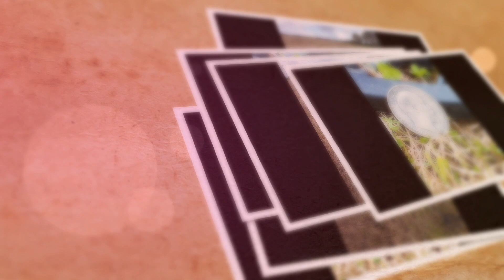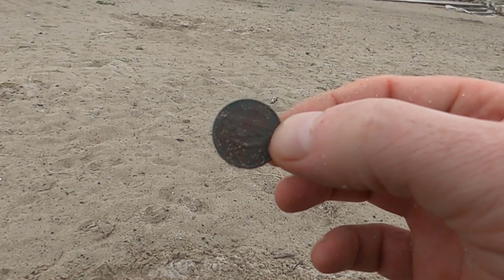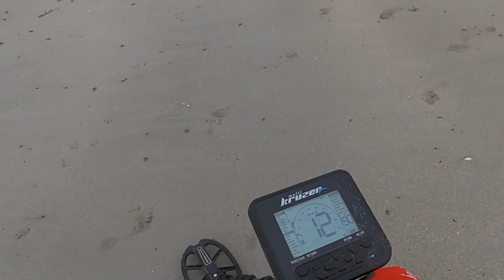Takiego srebra nie widziałem!